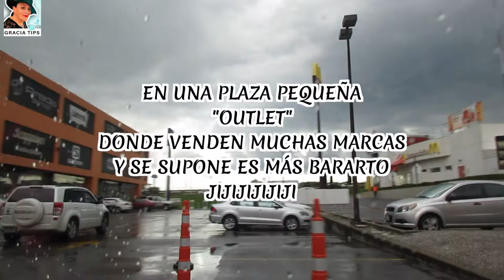✅ LAVANDO BROCHAS 🥴 + YA SE SIENTE FRÍO 🥶 /VLOG # 171 📸 /Gracia Tips 💎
SANPCHAT: graciatips
YOUNOW: graciatips